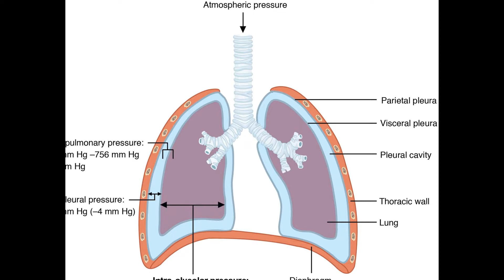Mesothelioma legal advice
Best mesothelioma attorneys
Compensation mesothelioma
Mesothelioma clinical trials
Mesothelioma treatment centers
Michigan mesothelioma lawyer
Alabama mesothelioma lawyer
Peritoneal mesothelioma causes
Arizona mesothelioma lawyer